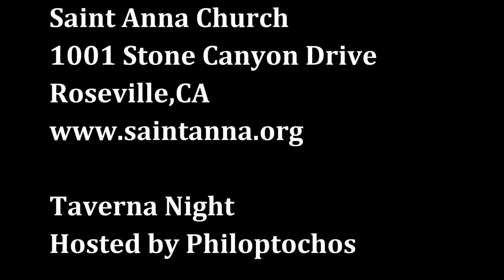Taverna Night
Hosted by Philoptochos